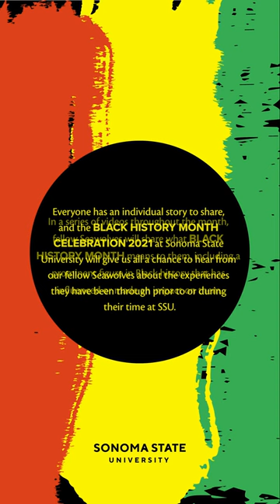I Am Black History Month - Part 1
This is part of the Black History Month Celebration 2021 at Sonoma State University, where we get a chance to hear from our fellow Seawolves about the experiences they have been through before or during their time at SSU.

For more information on events that SSU is hosting as part of Black History Month,